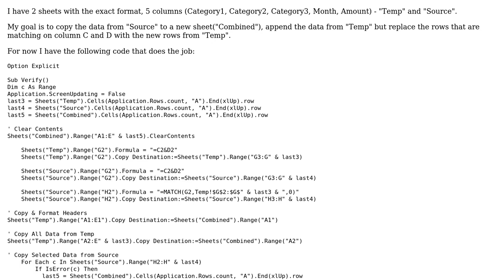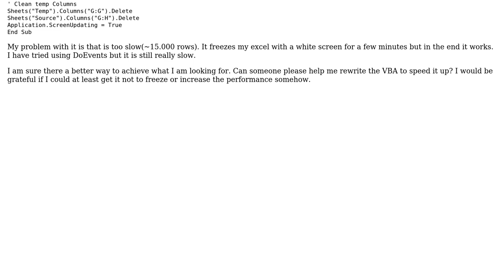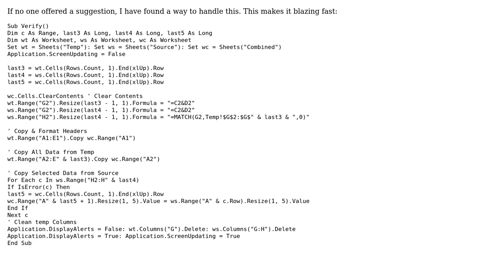Code Review: Merging two Excel sheets by matching on two columns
With thanks & praise to God, and with thanks to the many people who have made this project possible! | Content (except music & images) licensed under CC BY-SA | Music | Images & others | With thanks to user Cosmin user Billal Begueradj and the Stack Exchange Network Trademarks are property of their respective owners. You are responsible for your own actions.